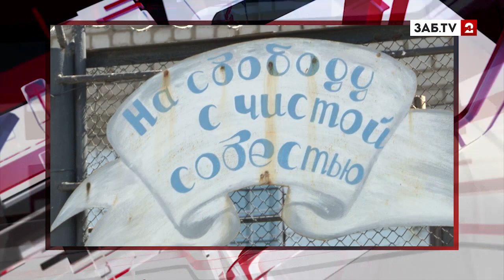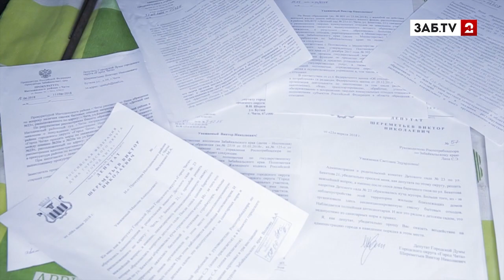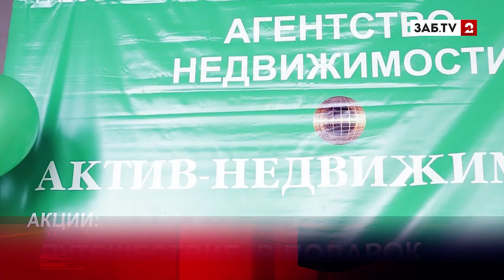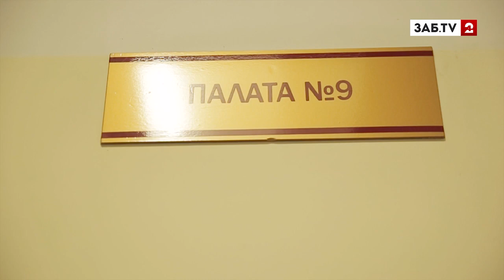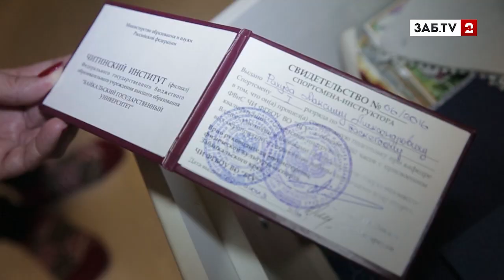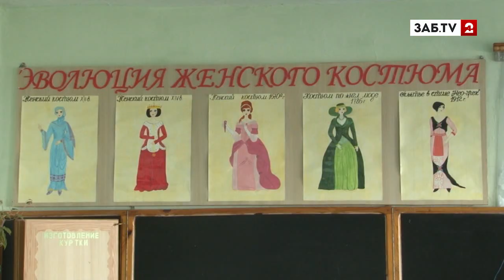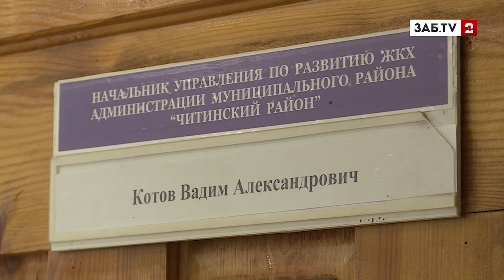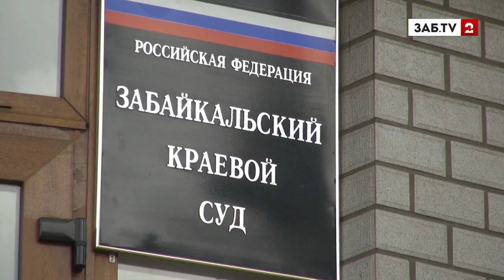Выпуск новостей 02.07.2018